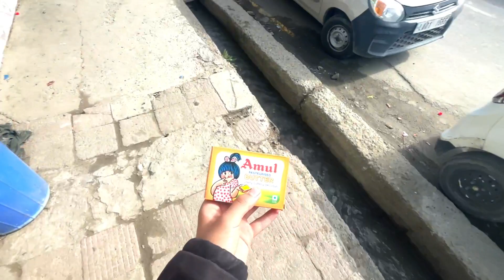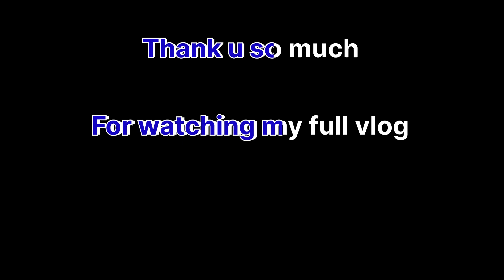Going RANGDUM with Friends| RANGDUM CAMPING VLOG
Salamun alaikum /Hey guys
Welcome back to my First Camping vlog
I tried my best to make a great camping vlog for you guys